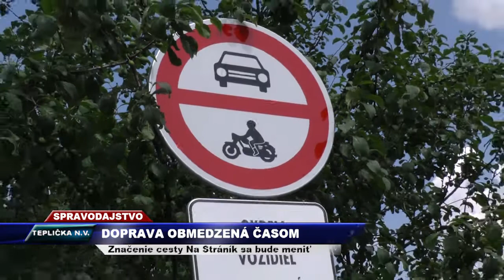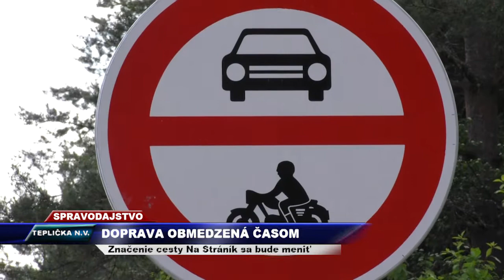TV SEVERKA - Doprava obmedzená časom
Značenie cesty Na Stránik sa bude meniť

TEPLIČKA NAD VÁHOM. Nespokojní obyvatelia sa búria proti zákazu vjazdu na cestu medzi Tepličkou nad Váhom a Zástraním.